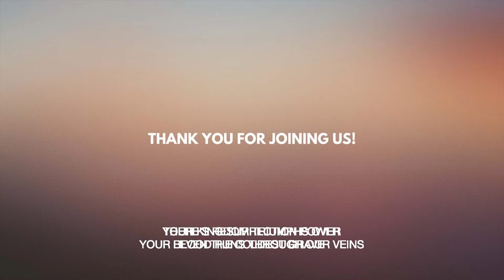The Great Supper | Senior Pastor Joel Urshan | 4.7.24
Welcome to Tree of Life Church online! We’re glad you found us!

Tune in for worship and the Word!